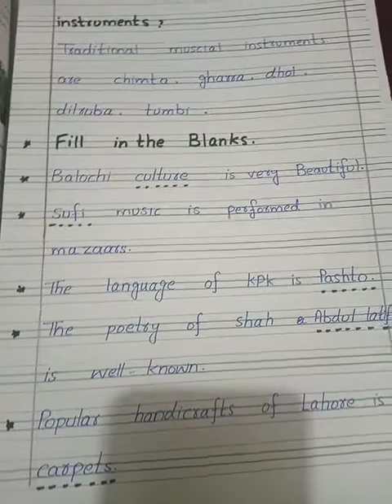Grade 3 SST Lec 3